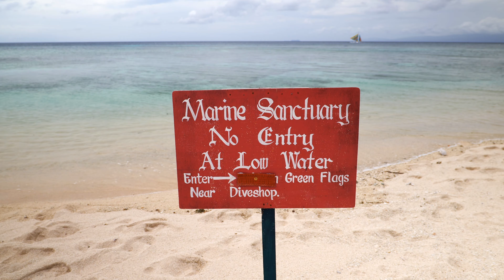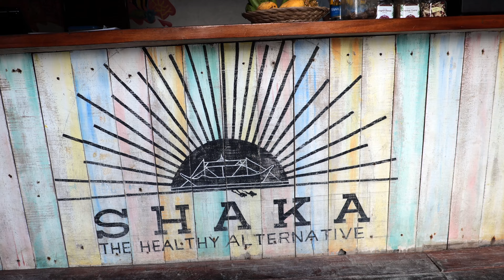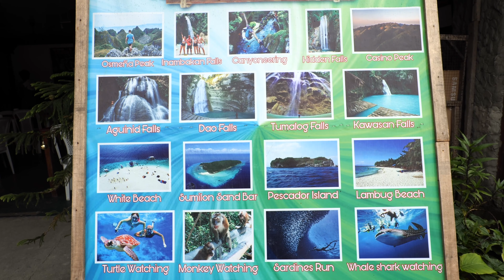I nostri PRO e CONTRO del viaggiare nelle Filippine 🇵🇭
Anche le Filippine, come tutti i posti che visitiamo ha la sua dose di pro e contro. Durante il nostro viaggio di 1 mese, in un paese così lontano ed ancora poco conosciuto, ci sono stati dei momenti in cui ci siamo emozionati ed altri in cui ci siamo divertiti un po' meno!
In questo video condivideremo con voi proprio questi aspetti ed il nostro sincero punto di vista!

PS: le Filippine sono formate da moltissime isole. abbiamo ancora molto da vedere!! Il nostro video ovviamente si basa sul nostro itinerario che trovate qui..

Se i nostri video ti piacciono puoi supportarci gratuitamente con un like, un commento e se ti va con l'iscrizione al nostro canale! 🙏🏻😘